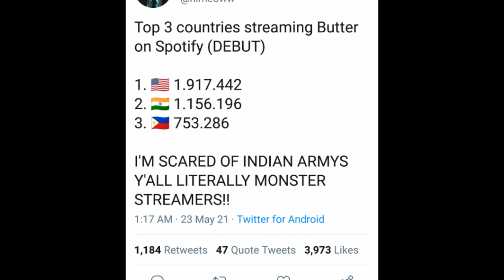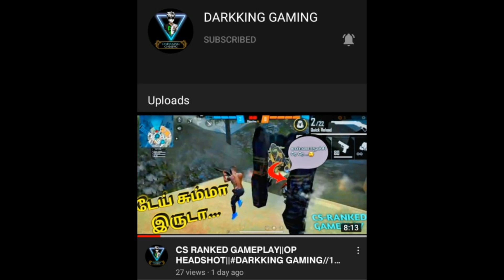BTS Butter recent updates in Tamil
Hello Army's

If you want some  army's frds join to our telegram group

Main Editor :Peter Daniel charles
voice over   :Mercy
communication helper :leon
supported by : lovable army's Family

@we are bulletproof